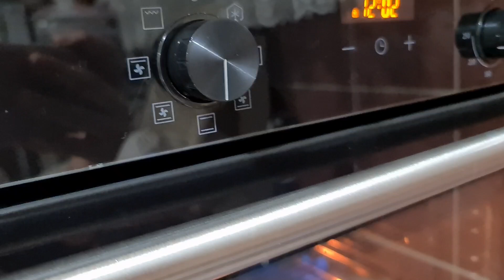بقيت سهرانة تاوجدت حلوة العيد🤩 المعلكة الكوك و سميدة كتجي خطيرة/راجلي حماق عليها/دوزو معايا أمسيتي❤️